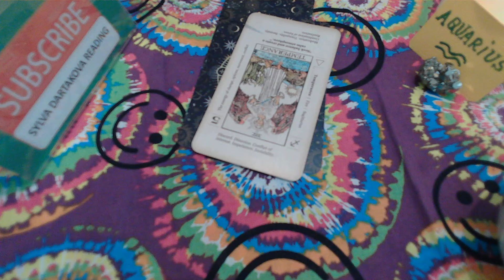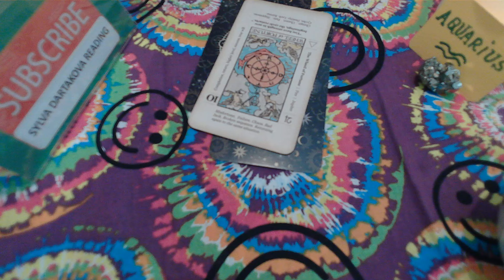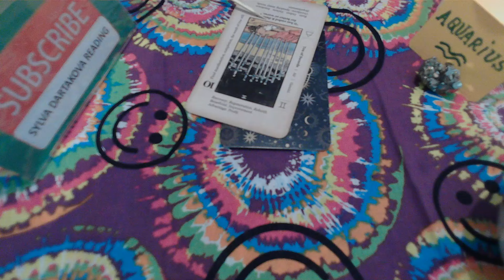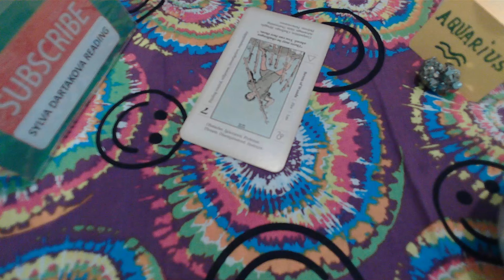AQUARIUS LUCK & ABUNDANCE